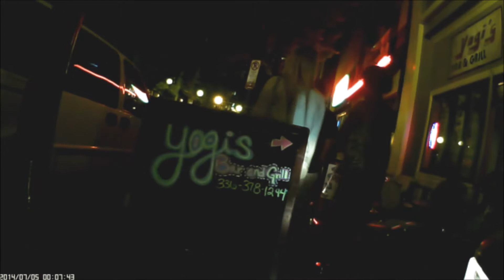.:The KITT Legacy:. ~4th of July~ 7/4/14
This is a special version of the KITT Legacy on the 4th of July! Downtown Greensboro was operating at max capacity!